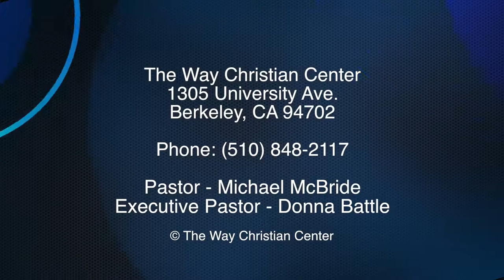Episode 67 - September 21, 2014 - Back To Church Sunday